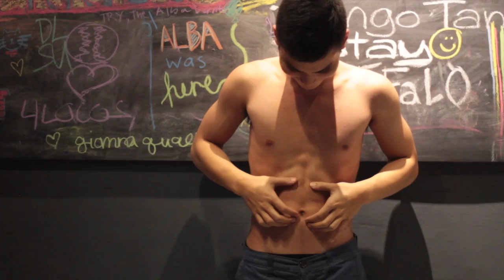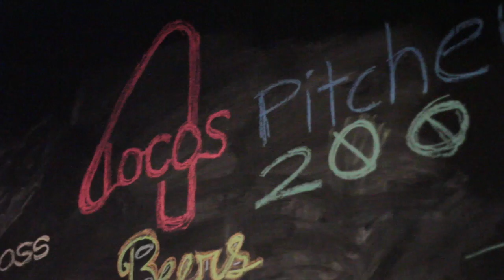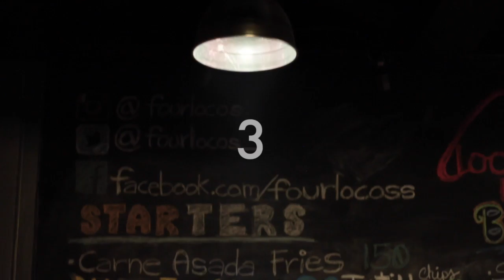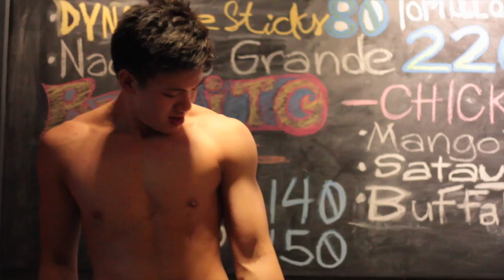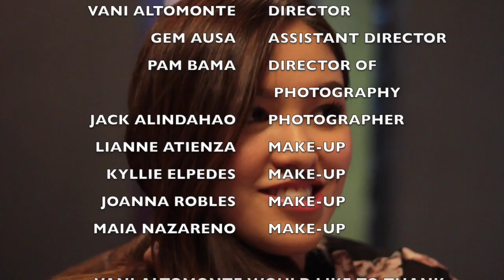VANI ALTOMONTE'S HOTLIST 2014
Shot in: 4locos Bar, Sherwood Taft

Michael Jackson - Love Never Felt So Good (Fedde Le Grand Remix - Radio Edit)

Ariana Grande - Problem (Kassiano Remix)

Depeche Mode - Personal Jesus (David Smesh Remix)

W&W - Bigfoot